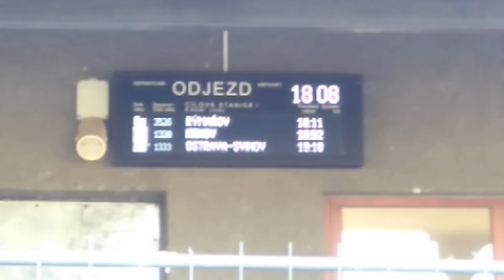Naše železnice | Krabička 810 055 a BDtax782 067 na Os 3526 ve stanici Krnov-Cvilín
Kvůli COVID-19 jezdily na osobních vlacích Rýmařov-Bruntál-Krnov-Skrochovice-Opava východ pouze sólo 810/809.